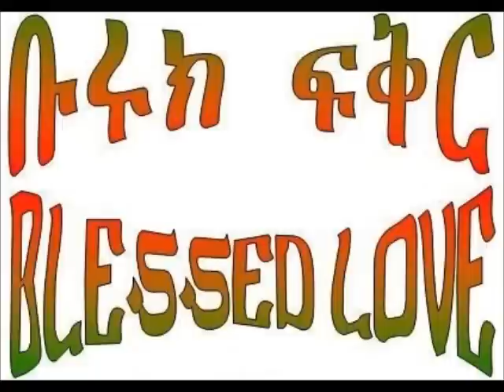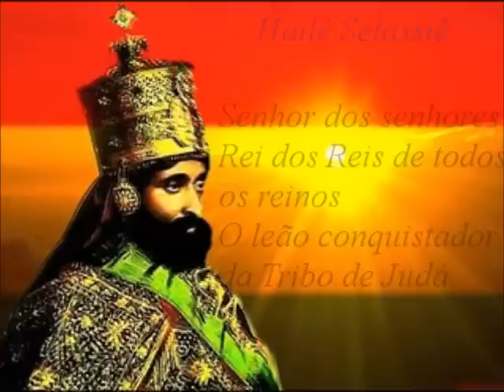Edson Gomes - Etiópia (Álbum - Apocalipse) (1997)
Etiópia
Edson Gomes

Quando Mussolini invadiu a Etiópia
Aquela batalha tão brutal
Sim, o general invadiu a Etiópia
Batalha sangrenta desigual
Ah!
Ahhhh, Etiópia dos etíopes, massacrada!
Ahhhh, Etiópia dos etíopes!

Lá na escola não contaram nada
Fizeram questão de esconder
Hoje eles passam como filhos do Deus bom
A gente vai passando como filhos do mau

Ahhhhhh
Ahhhh Etiópia dos etíopes, brutalizada!

Foi o rolo compressor esmagador
Com seu exército poderoso
Contra inofensivos guerreiros nativos

Ah ahhhh
Ahhhh Etiópia dos etíopes, fuzilada
Ahhhh Etiópia dos etíopes, Mussolini

Conquistador da Etiópia (Mussolini)
Rolo compressor da Etiópia